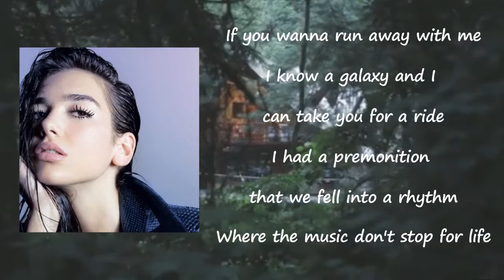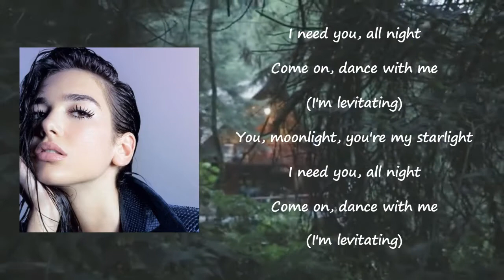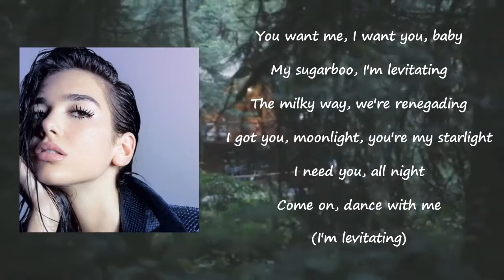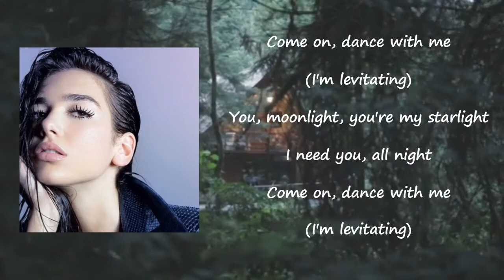Dua Lipa - Levitating Featuring DaBaby Lyrics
Songs: Levitating by Dua Lipa Featuring DaBaby
Album

Levitating Lyrics:

Yeah-yeah-yeah-yeah
I'm levitating
I'm levitating
Yeah-yeah-yeah-yeah
I'm levitating
I'm levitating
Yeah-yeah-yeah-yeah
Yeah-yeah-yeah-yeah (woo)
Yeah-yeah-yeah-yeah (take you for a ride)
Yeah-yeah-yeah-yeah (let me take you for a ride)
I'm levitating
I'm levitating